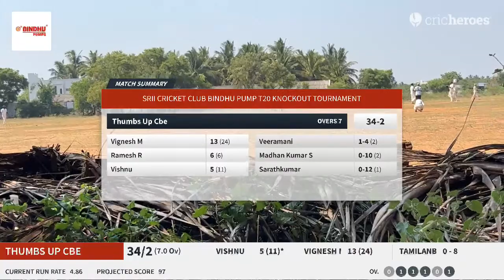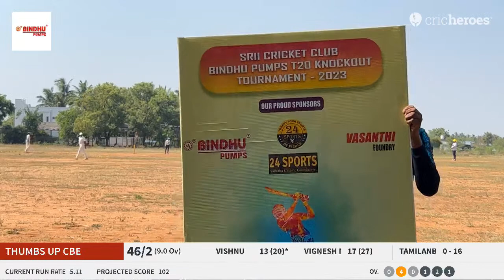Live Cricket Match | Thumbs Up Cbe vs Egger Pumps | 16-Apr-23 02:00 PM | SRII CRICKET CLUB BINDHU PU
Round: Semi Final
Teams: Thumbs Up Cbe vs Egger Pumps
Tournament: SRII CRICKET CLUB BINDHU PUMP T20 KNOCKOUT TOURNAMENT
Ground: SRII CC GROUND
City: Coimbatore